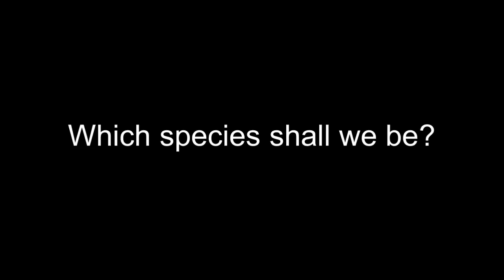Kittydog: THE GAME (Sneak Peek!)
Aaaaand now I’m taking my part in this.

These videos are super popular, and they seem really fun. I always wanted to make one but right now I’m choosing not to animate because I really just shouldn’t tbh, it’d cause a lot of stress and there’s just no time. Now my name doesn’t make sense lol

But then I realized I could just make a traditional version. Plus, it’d stand out from the rest.
So, here you go. My take on this little trend.
And yes I’m making a whole story to go along with it, there’ll be bosses, mini games, challenges, and more. Gonna be hella fun.